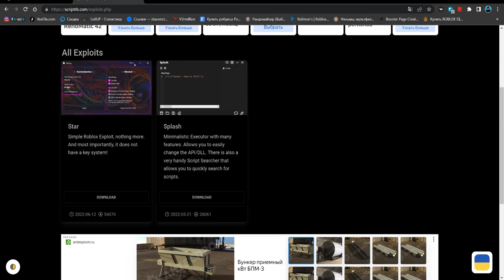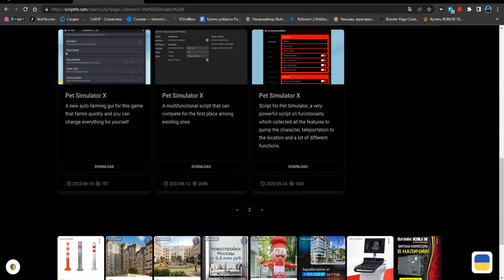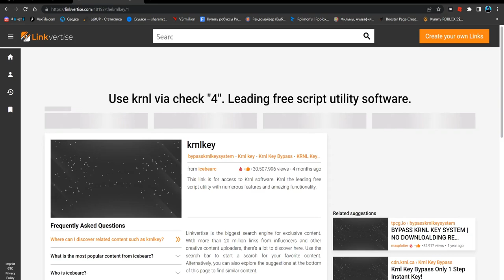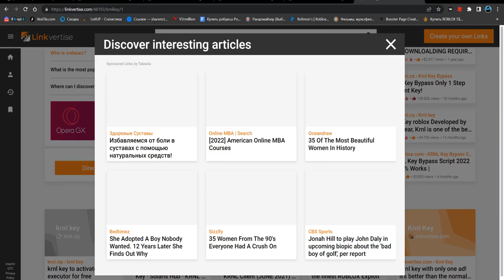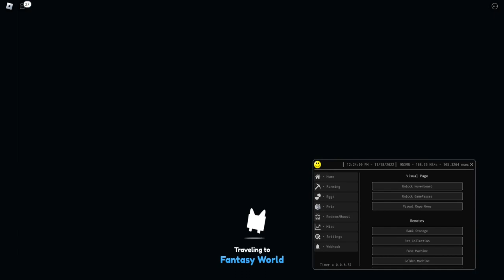САМЫЙ ЛУЧШИЙ ЧИТ ДЛЯ ПЕТ СИМУЛЯТОР Х | PET SIMULATOR X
Star(чит).

Соц.сети

Не читать.